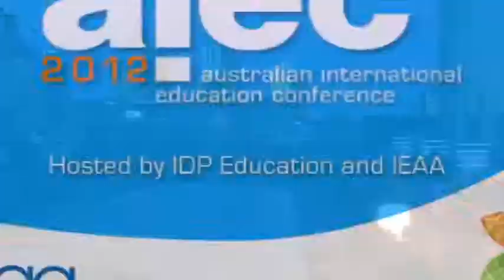Australian International Education Conference (AIEC)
Join us in Canberra from 8 - 11 October for AIEC 2013, the leading international education conference in the Asia Pacific region.
In 2012, 1,300 delegates from 40 countries came together to debate, discuss and shape the future of international higher education.
Footage courtesy of Australian Capital Tourism, Brand Victoria and the Council of International Students Australia.